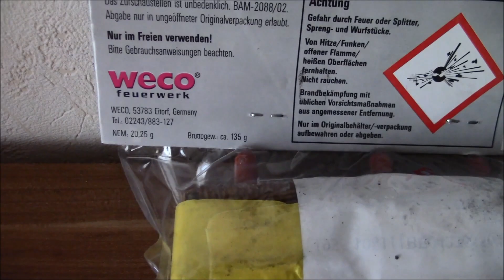Kubischer Kanonenschlag von Weco (aktuelle Charge aus dem Lidl)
Diese Charge ist wirklich gut gewesen und das für nur 1 Euro im Lidl. Ich bin froh das ich noch ein Paar Packungen zu liegen habe. Gingen Eure Weco Kuben genauso gut ab?